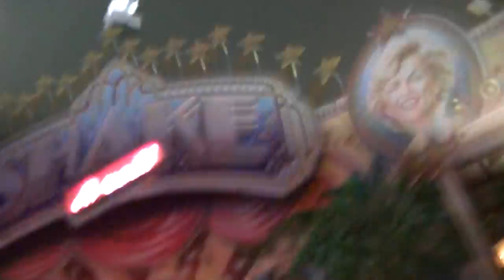Shake & Roll - Schäfer (Onride) Video Hüstener Kirmes 2013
Shake & Roll - Schäfer (Onride) Video von der Kirmes in Hüsten 2013.